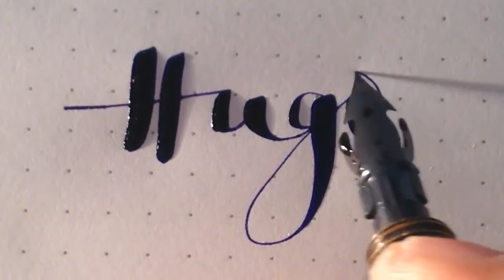Fountain Pen Handwriting